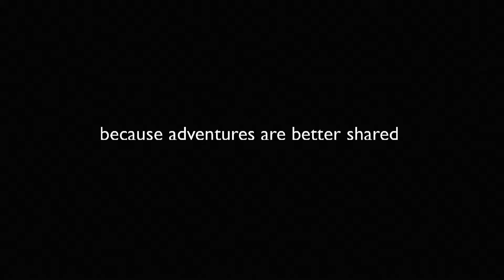After Work Paddle